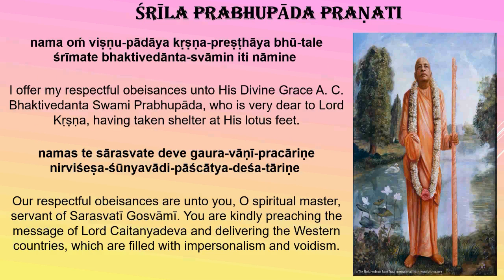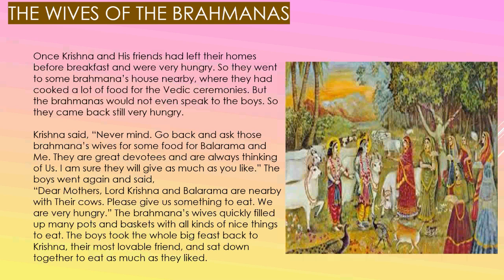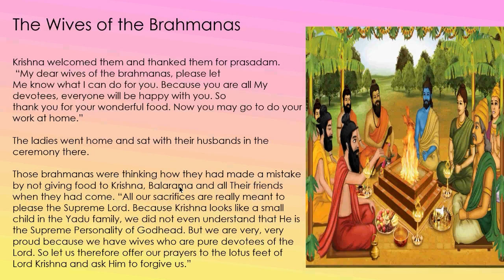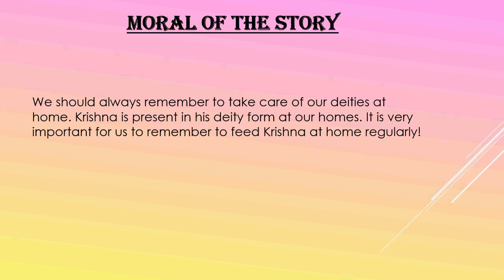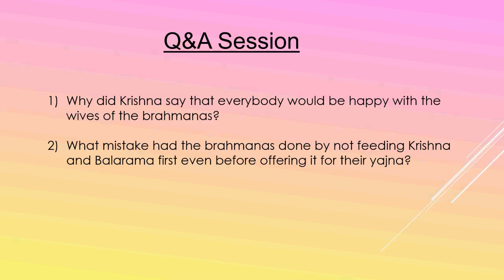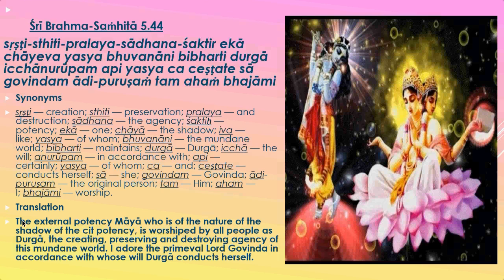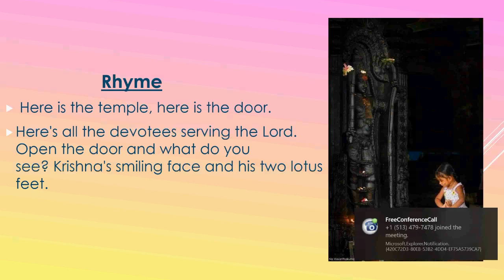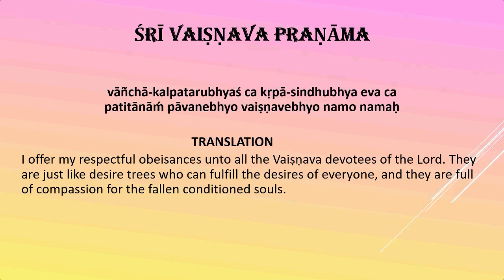Damodhara Class - Krishna Pasttime - April 7 2020 - Laxmi Mataji